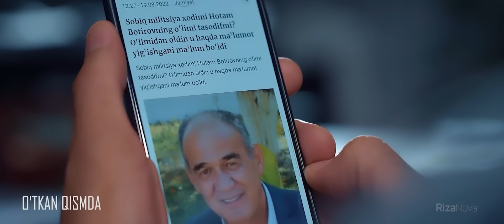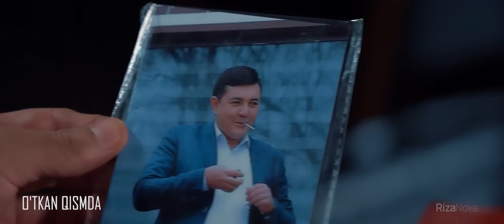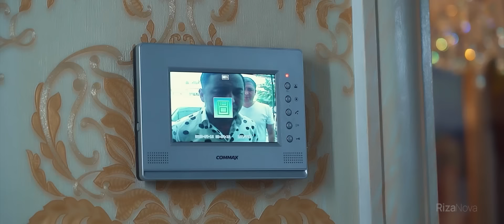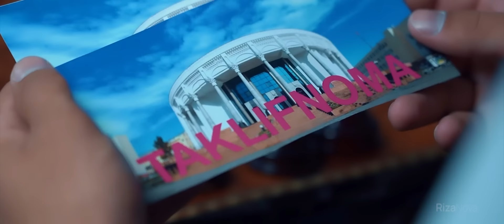Afsona 13-qism (milliy serial) | Афсона 13-кисм (миллий сериал)